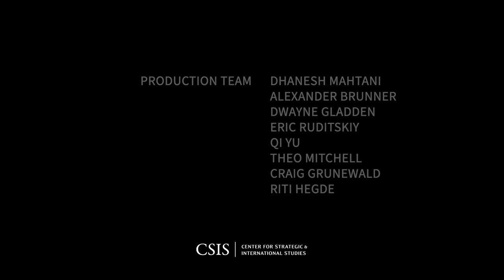Allies and Geopolitical Competition in the Indo-Pacific Region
The CSIS Asia Program, in collaboration with the United States Studies Centre (USSC), cordially invites you to Allies and Geopolitical Competition in the Indo-Pacific Region. Please join the experts from CSIS and USSC for a discussion of geopolitical dynamics in the Indo-Pacific and priorities for enhancing allied policy coordination across a range of economic and security challenges.